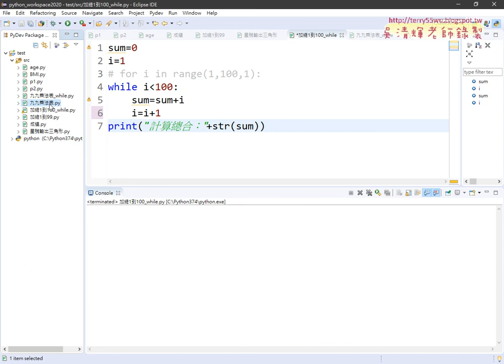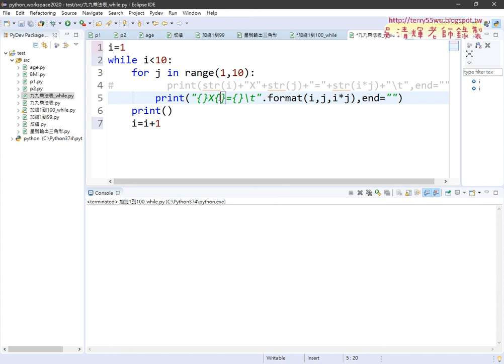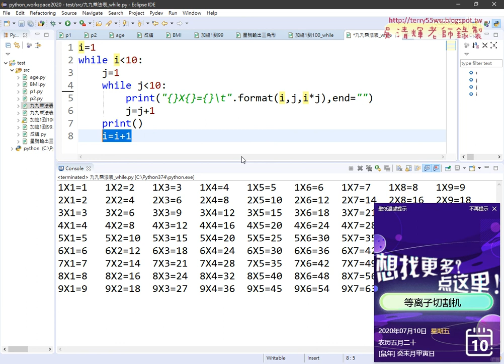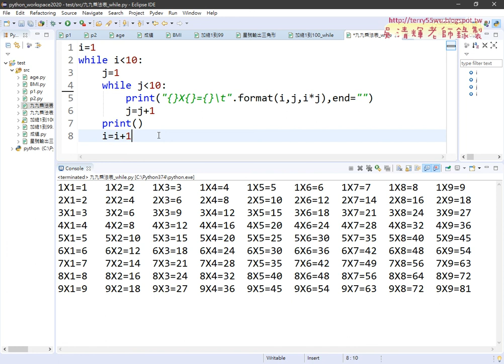03 九九乘法表改為while迴圈